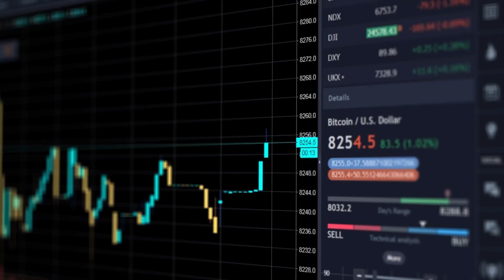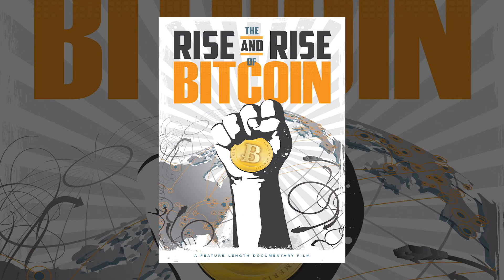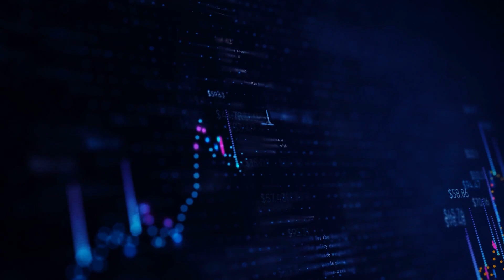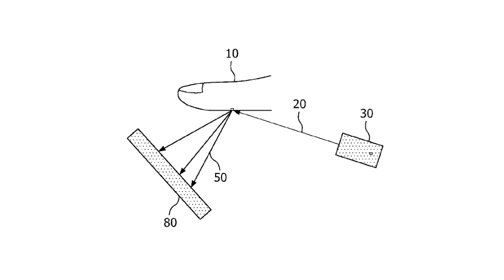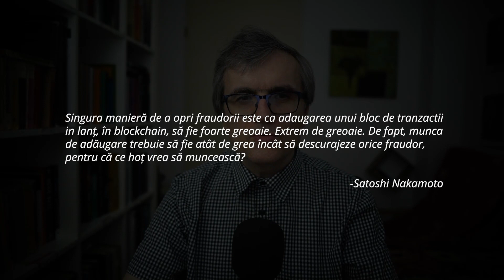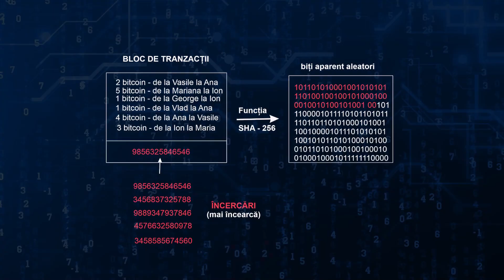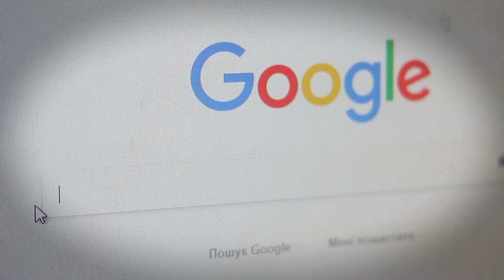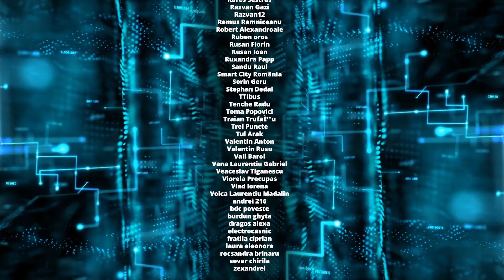Ep.21 💰 Revoluția BiTCOIN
Urmareste aici toata seriacool din care acest video face parte
Aceste videoclipuri sunt editate și conțin materiale precum animații/muzică realizate de Radu Ungureanu Grozea . ❗Instagram ► raduungureanu1996